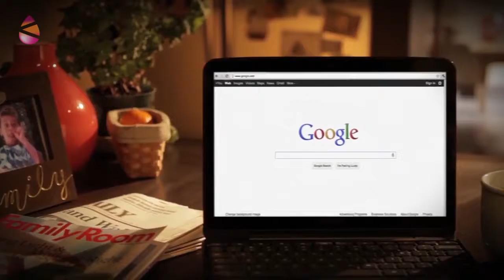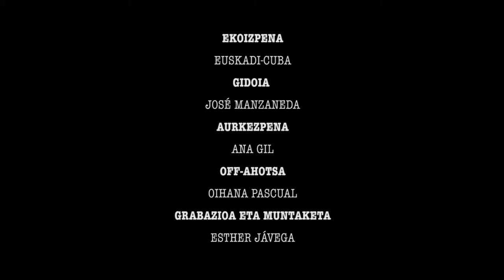Ene bada... Prentsa! 1 - Prentsa-askatasuna edo iritzi-aniztasuna... “Made in NATO”?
Argitaratzen diren informazioak eta iritziak, hein handi batean, mendebaldeko hedabide eta gobernu batzuen eskuetan daude. Horregatik, Siriako gerrari edo Venezuelako egoerari buruz argitaratutakoak gertaeren bertsio bat baino ez du islatzen...